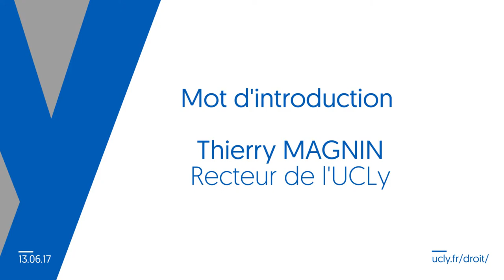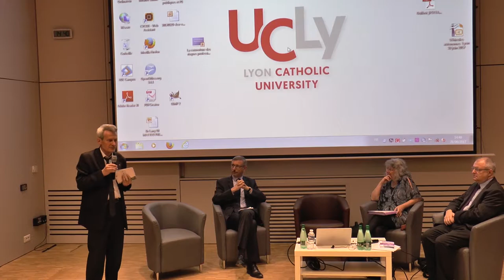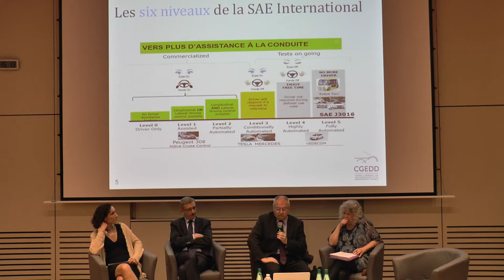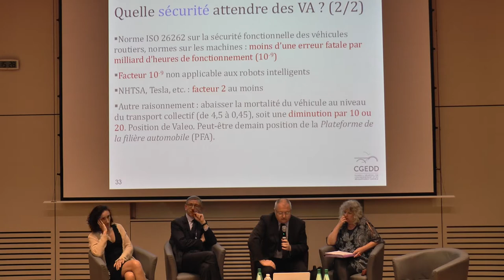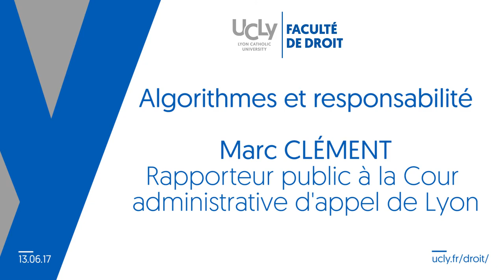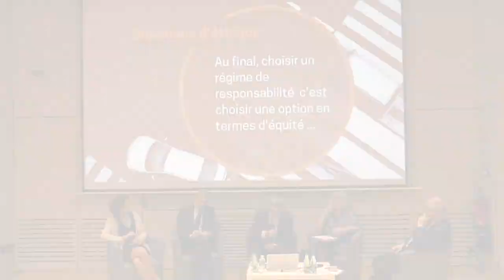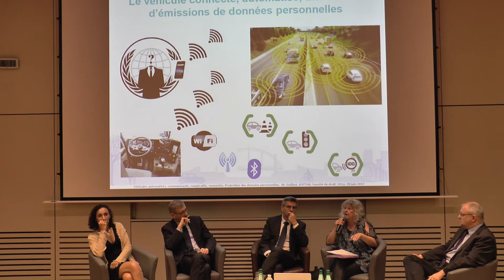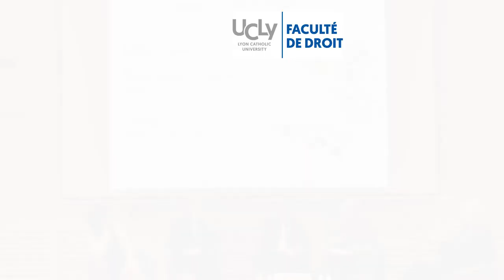Table ronde : « Ethique, algorithmes et justice »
Cette table ronde s’inscrit dans le débat de la CNIL « Ethique et numérique : les algorithmes en débat ».

La table-ronde vise à tirer les enseignements de l’expérience du procès fictif réalisé par des étudiants de la Faculté de Droit (2030, accident causé par un véhicule autonome) afin d’ancrer la réflexion juridique dans l’examen de situations concrètes. S’il parait en effet indispensable que les juristes s’engagent au plus vite dans l’appréhension de ces nouveaux développements technologiques, cette implication ne peut être réelle que si elle s’appuie sur des éléments précis.